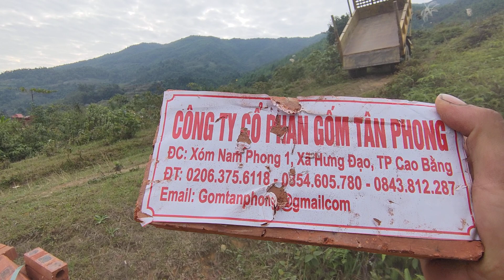xe công nông hai cầu gara đông xuân màu vàng chở gạch